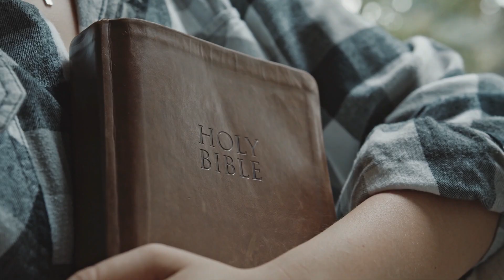Un Barco A La Deriva - Fernando Cuellar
somos talento cristiano
iglesia cristiana movimiento misionero mundial
en Instagram encuéntranos como